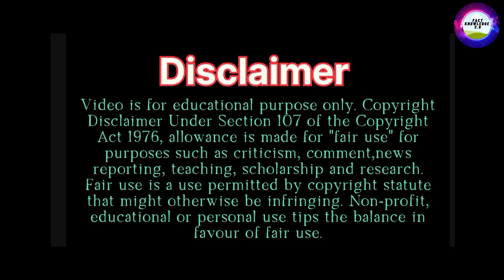10 tallest kings of India who were very powerful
भारत के 10 सबसे लंबे राजा जो बहुत शक्तिशाली थे
10 tallest kings of India who were very powerful